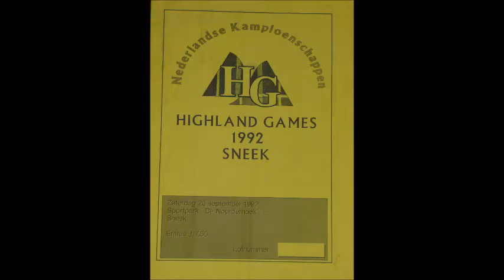1992 Dutch championships Highland games Sneek (Friesland).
1992 Dutch championships Highland games Sneek (Friesland).
Wout Zijlstra.
Ted van der Parre (two weeks later WORLD STRONGEST MAN) !!.
Simon Sikkes.
Rudie Feenstra.
Gerrit Kortland.
Gerlof Holkema.
Mastercaller: Wout de Jong.
Referee: Fokko de Jong.
Organisation: Lub Wiarda